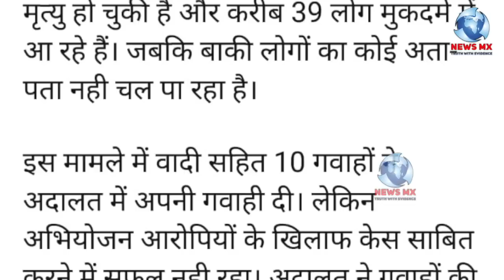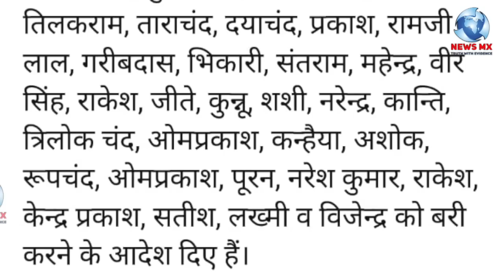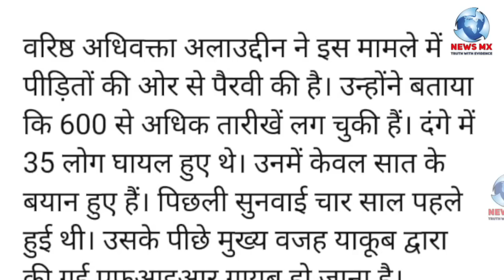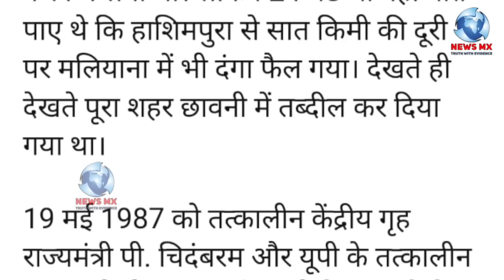मेरठ दंगे के सभी आरोपी बरी, 35 साल बाद भी मुस्लिम पीड़ित निराश